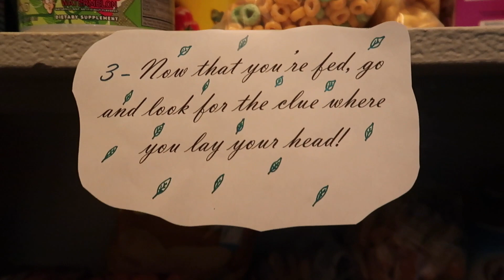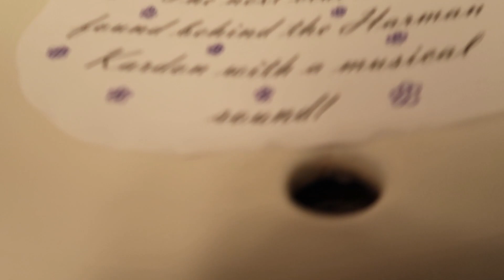SHE MADE ME CRY!!!!(Payback for making her cry)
After making her cry on her birthday, she made sure I was going to cry. Best gift!!